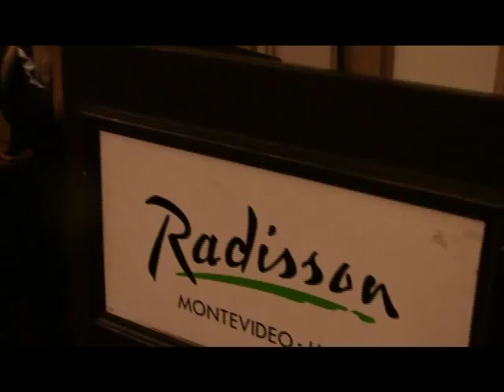DANZA AERÓBICA P. 5